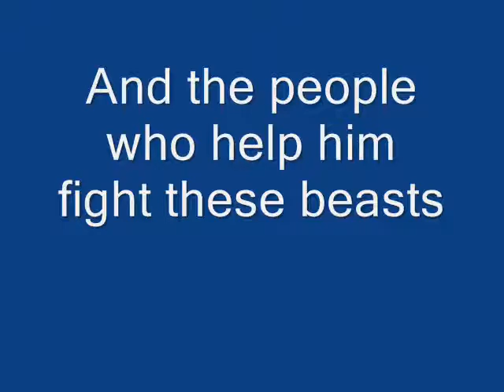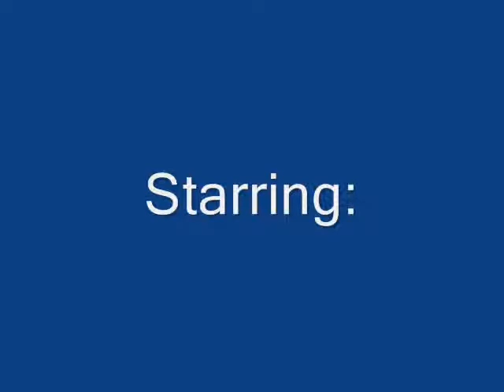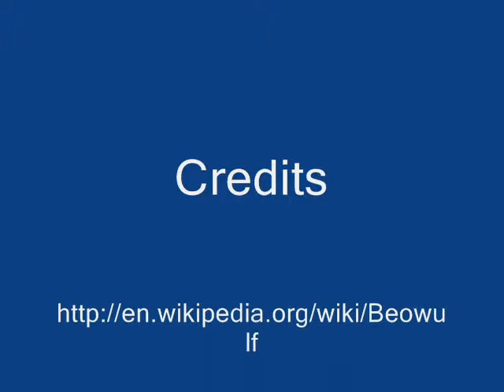Beowulf Trailer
Trailer for Beowulf. Keep it real.